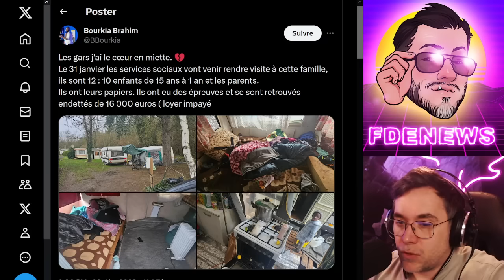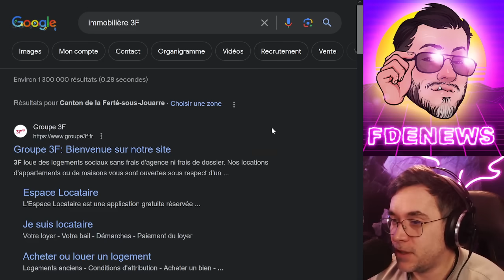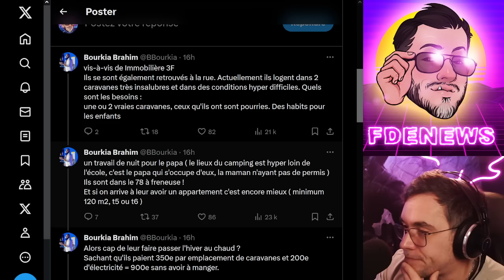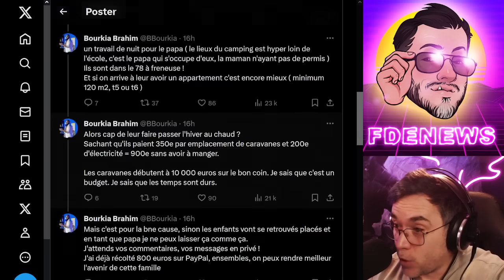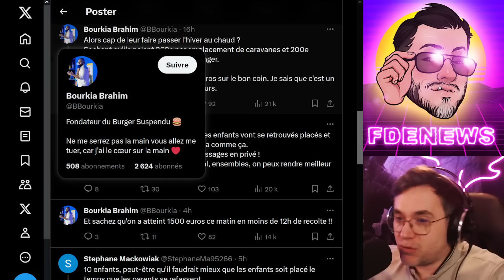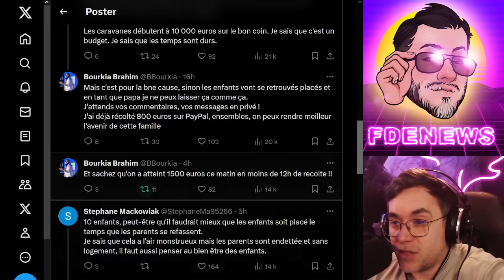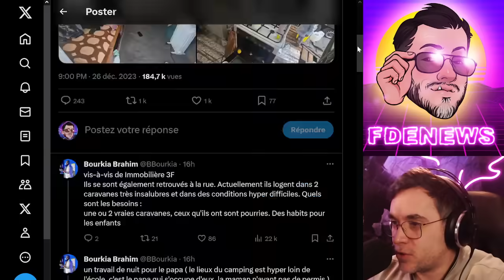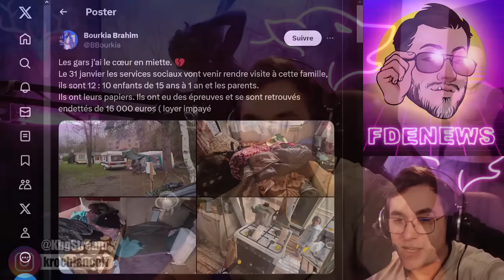IL FAUT AIDER CETTE FAMILLE !